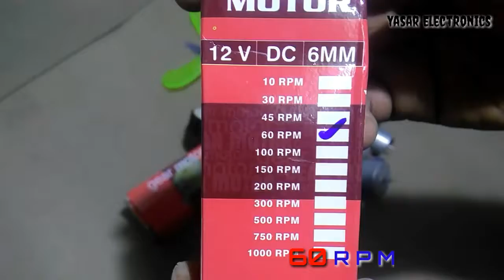Motor Details Video part (1)